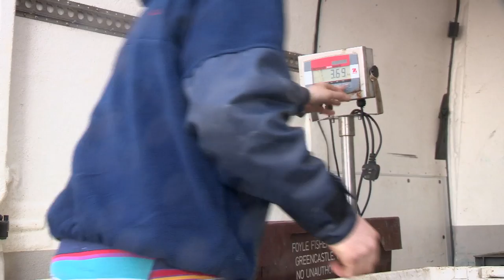The Lobster Pot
After becoming the third generation to take over The Lobster Pot, Tristan Wood talks exports, exhibitions and expansions when it comes to the family shellfish business.